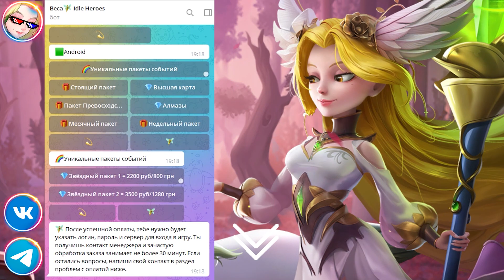🔥Idle Heroes🔥 НЕ ПРОПУСТИ ЭТОТ СУНДУК! КАЗИНО, НЕБЕСНЫЙ ЛАБИРИНТ И ВИП СОБЫТИЕ!